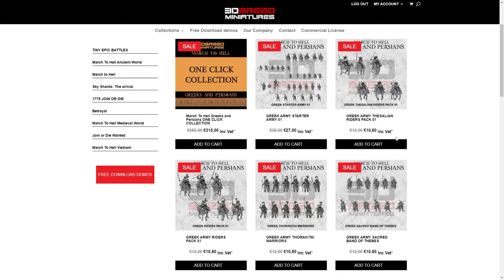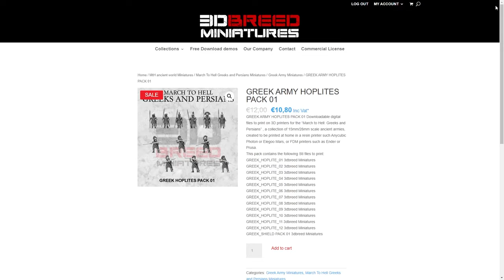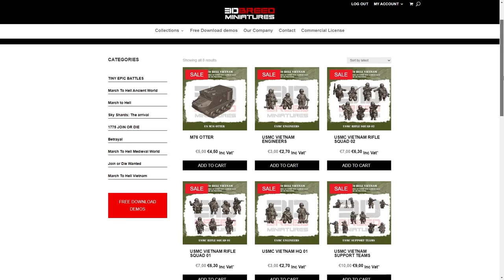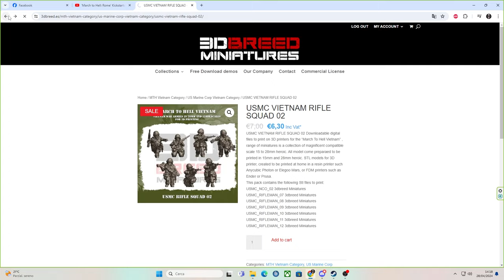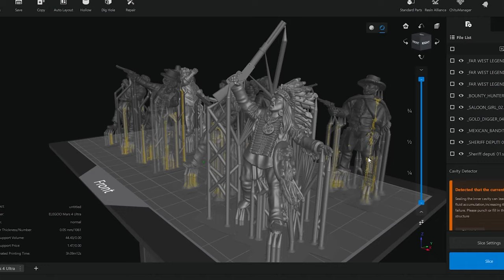3DBreed Miniatures - Capolavori di miniature per qualsiasi wargame!